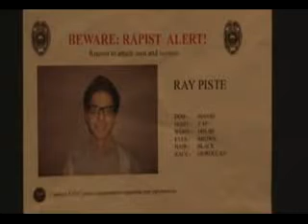Elevator Delay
Suprise ending...

by far the best cameo ever.   Except for Bob Sagat in Half Baked.